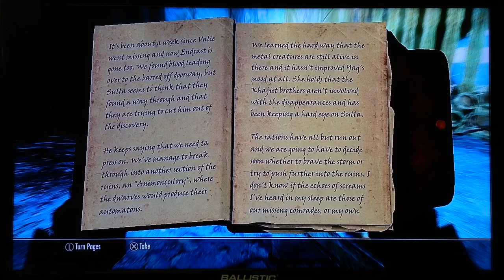SKYRIM The Elder Scrolls - ALFTAND/ JOURNAL #575